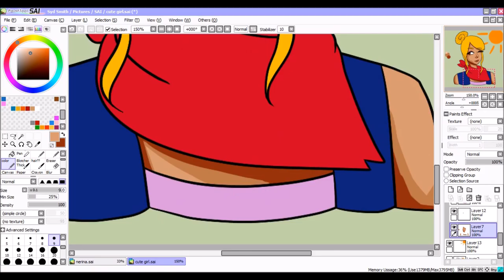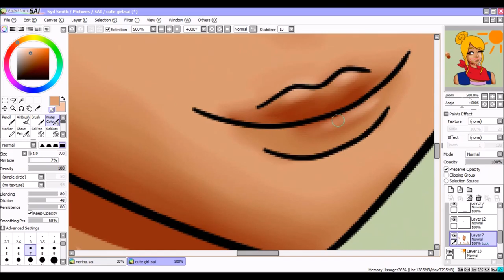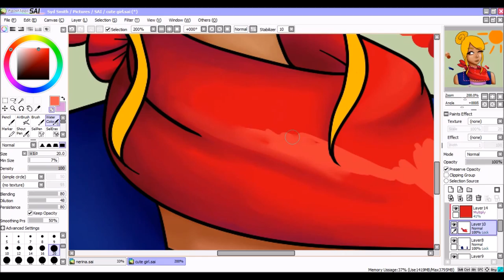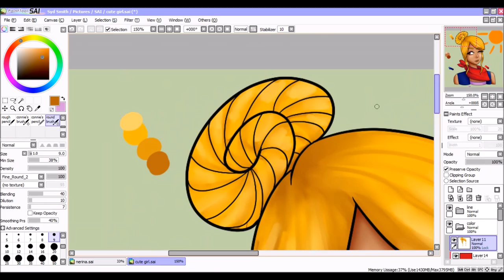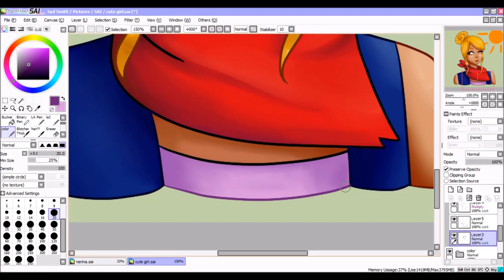Princess Captain Tetra [Speedpaint]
a friend got a blonde wig for a cosplay and sent me a selfie, giving me proof that she was literally tetra. naturally, I had to draw her!